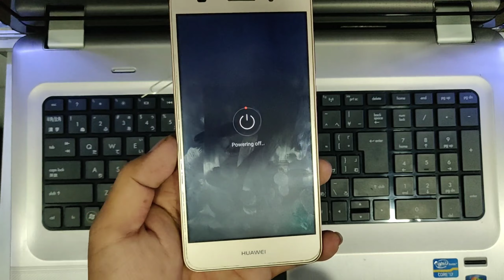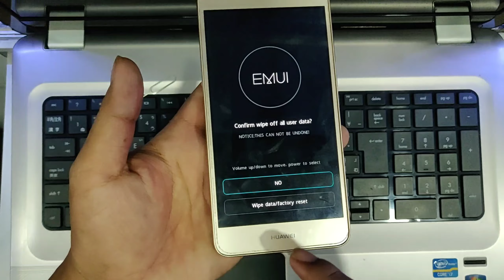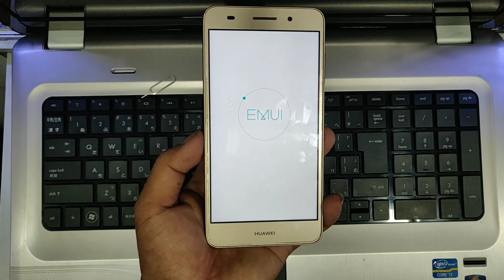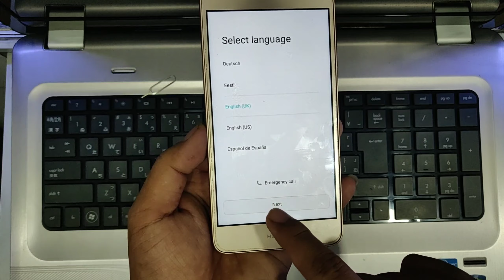reset password huawei y6ii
Bypass google account huawei y6ii